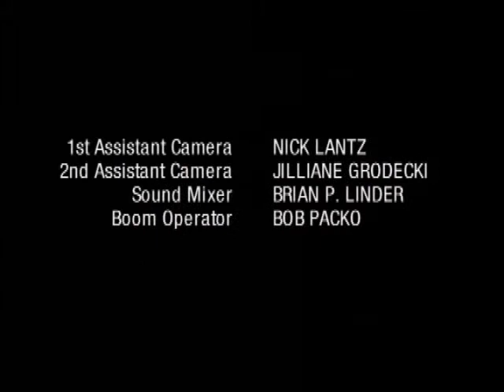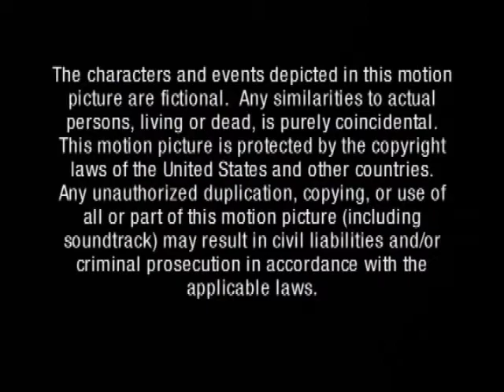Steve Carr TV (Jackie Woodman Episode 5 - Part 2)